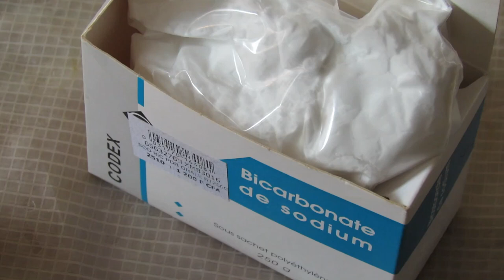PEAUX GRASSES | SOINS MASQUES ET SOLUTIONS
Du bicarbonate de soude au blanc d'oeuf en passant par un masque de miel à la tomate, ce soin quotidien redonnera éclat à votre peau. Vous avez un doute? Que vous dit mon visage? Ne vous fiez pas à son aspect « brut », le bicarbonate de soude est également précieux pour prendre soin de la peau de son visage tout en douceur. Sans la décaper, ni l’inonder de produits chimiques. Le bicarbonate va purifier et adoucir notre peau en éliminant les cellules mortes.

Mieux que toutes les crèmes anti-âge, la tomate est un atout dans la lutte contre le vieillissement. Naturel, économique et inoffensif, le masque à la tomate est idéal pour traiter les peaux acnéiques. La tomate peut aussi aider à réduire la dilatation des pores. On mélange donc une cuillère de jus de tomate à deux gouttes de jus de citron, et on applique la mixture sur le visage en mouvements circulaires à l’aide d’un coton tige. On rince à l’eau froide 10 minutes plus tard.

Naturel, le miel purifie, hydrate et lutte contre le vieillissement cutanée. Autant de bonnes raisons de l'inclure dans notre routine beauté. Je l'utilise constamment pour exfolier ma peau et mes lèvres.

Le blanc d’œuf est astringent. Il resserre les pores, purifie la peau et lisse les cernes et les poches sous les yeux. Ce soin lissant et tenseur gomme les signes de fatigue pendant plusieurs heures. Le blanc d'œuf est reconnu pour ses propriétés antiseptiques : il est donc particulièrement efficace contre l'acné. Plus encore, il protège la peau et l'hydrate en profondeur.

❤PARTICIPEZ A LA TRADUCTION DE CETTE VIDÉO ❤
Si vous avez aimé cette vidéo, aidez les gens d'autres pays à en profiter en faisant des légendes. Merci!

Je m'appelle Aryane. Je suis Chef de projets & Entrepreneure Sociale avec une passion pour la vidéo éducative dans mon temps libre. Ici, je partage mes expériences (accouchements, fitness, perte de poids, alimentation ...), astuces (santé, cheveu crépu & naturel, no makeup, soins corporels, organisation ...) et lifestyle (amour et confiance en soi ...) avec vous.

Retrouvez-moi deux fois par semaine sur cette chaîne :
(quand je ne suis pas engloutie par le boulot lol :

♡ Mardi 12H
♡ Jeudi 12H

VOUS DÉSIREZ AMÉLIORER VOTRE CHAÎNE YOUTUBE?
CONTACTEZ MES PARTENAIRES

- Pour des animations et génériques:
Antoniski Zamer

- Pour des bannières et illustrations:
Lionel Bisso

Pour toute question ou demande de renseignements, veuillez me contacter à l'adresse suivante:

VOUS ETES UNE ENTREPRISE? OU VOUS SOUHAITER LA REVUE D'UN DE VOS PRODUITS? VEUILLEZ ME CONTACTER A CETTE ADRESSE:

Si vous ne vous êtes pas encore abonné, faites le c'est FREE
Merci d'avoir visionné - je l'apprécie vraiment :)
Et à très bientôt pour une nouvelle vidéo.